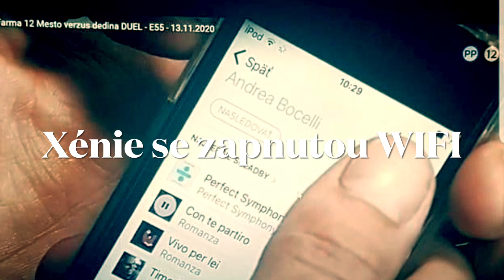Farma 12: (2020): Sú súťažiaci NAJATÍ HERCI? Pozrite sa na TOTO video: